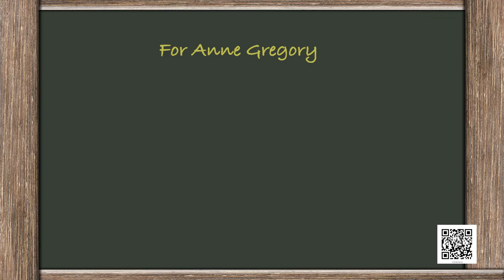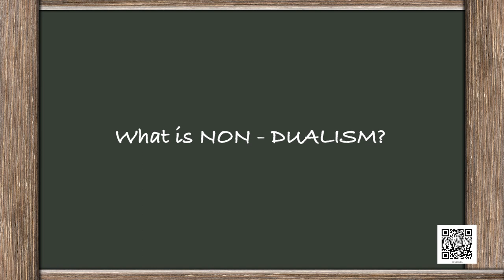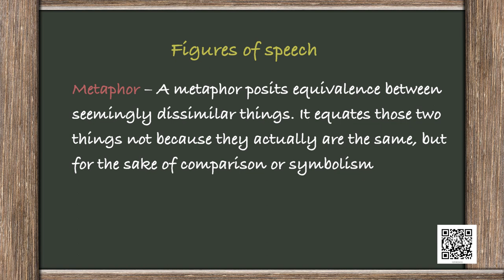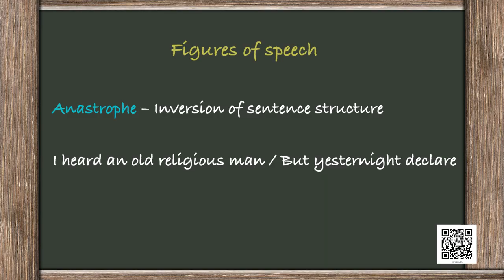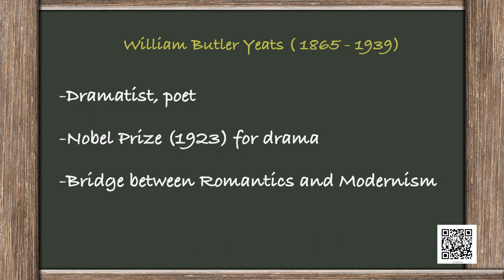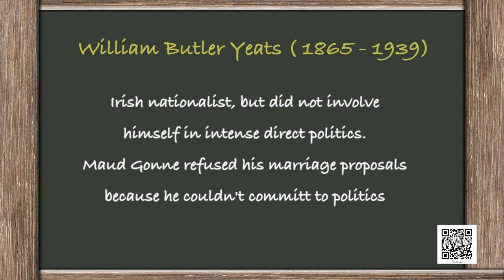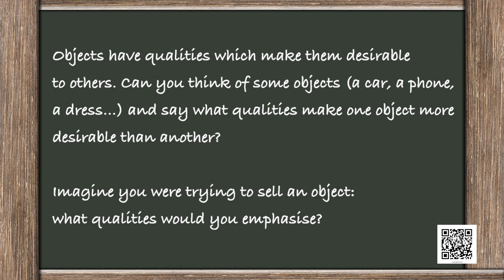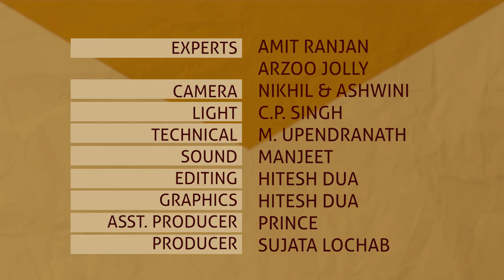Class 10 English: Chp 10: For Anne Gregory-3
Class 10 English: Chp 10: For Anne Gregory-3 First Flight